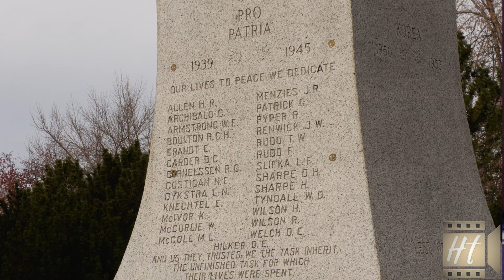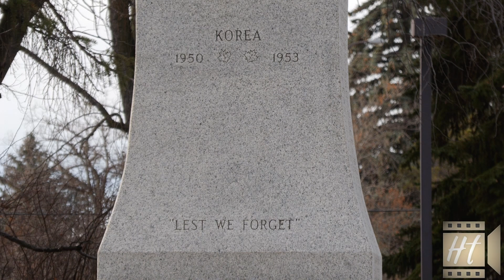Reflecting on Sacrifice - Remembrance Day 2024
The Stettler Legion welcomed the public to the Performing Arts Centre for the annual Remembrance Day service.

Landin Chambers reports for Hometown Productions & Media: